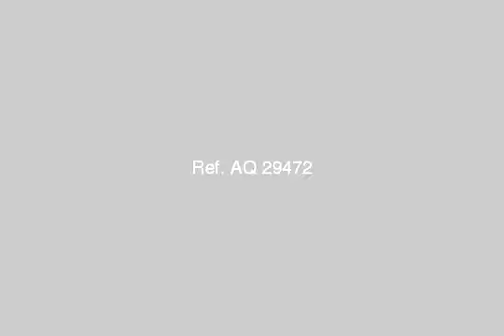APARTMENT for sale in Nasr City Cairo - mlseg.com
APARTMENT for sale in Nasr City Cairo شقه دوبلكس بفيو رائع فى الدورين11و12 2مصعد+2انتر كم+3غرفه منهم غرفه مستر بلحمام +4حمام جاكوزى +مطبخ كامل +3بلكونه+ نافوره تشطيب فلال بسلم داخلي الارضيات رخام وبورسلين مطلوب مليون قابل للتفاوض ارجو الاتصال على / - مصطفى النحاس مدينة نصر - Egypt Real Estate | Greater Cairo | Nasr City | Apartment For Sale